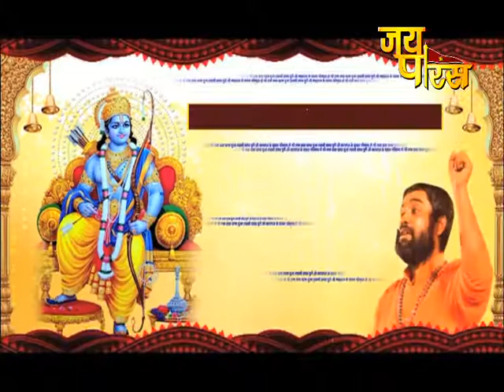P.P Pranav Puri Ji Maharaj | Day - 29 | Shri Ram Katha | प.पू प्रणव पुरी जी महाराज | श्री राम कथा